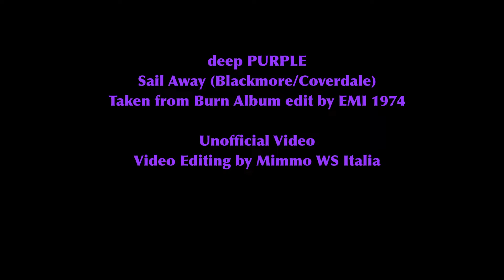Deep Purple Sail Away 1974 Unofficial video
Deep Purple Sail Away  (Blackmore/Coverdale Unofficial Video
Taken from "Burn" Album edit by EMI 1974
Video Editing by Mimmo WS Italia